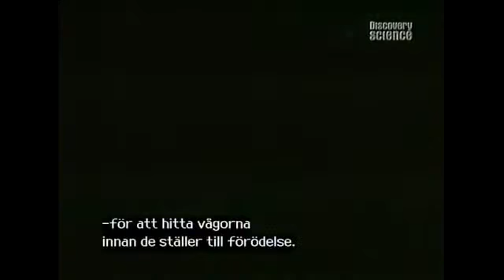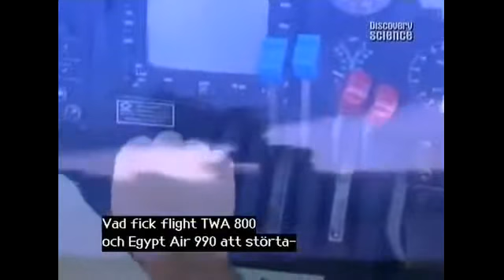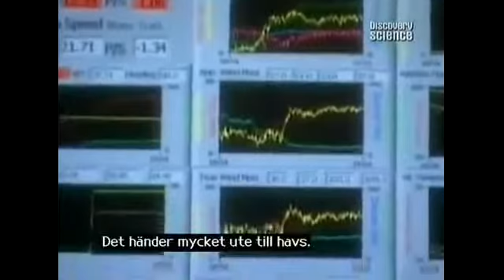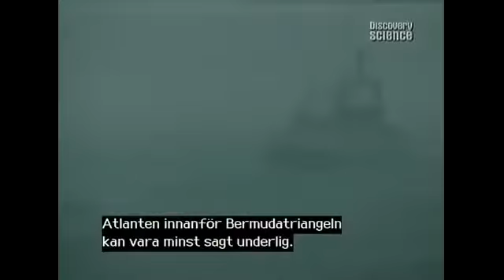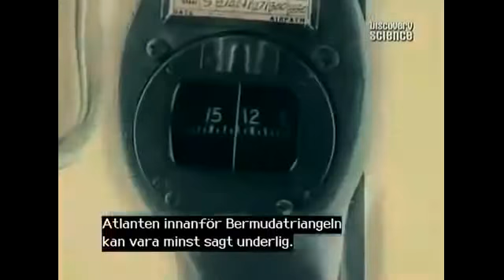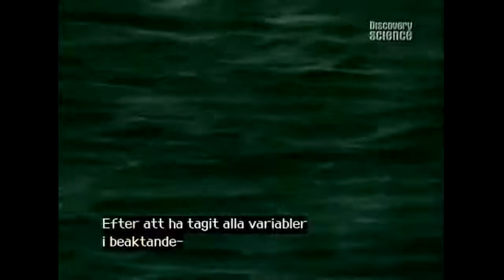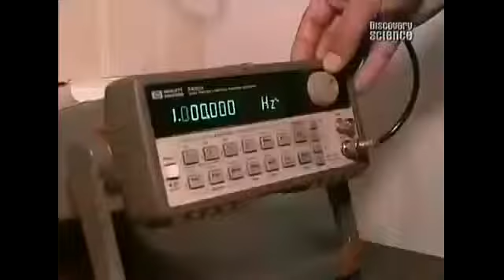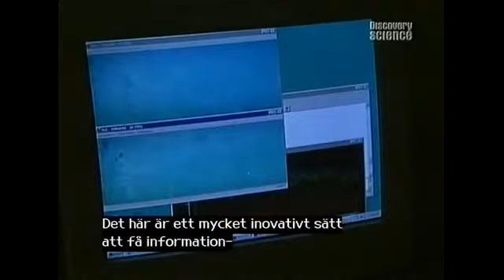Bermuda Triangle - Are ocean currents and killer waves to blame for disappearance of many ships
Bermuda Triangle is one of the unsolved mysteries existing in the world. Bermuda Triangle is a region in the western part of the North Atlantic Ocean where a number of ships and planes have mysteriously disappeared.

Scientists have researched this phenomenon for years and some of them concur that sudden killer ocean waves due to ocean currents might be the reason for the disappearance of the many ships and yachts in this region.

Watch the video for more explanation on this mysterious phenomena